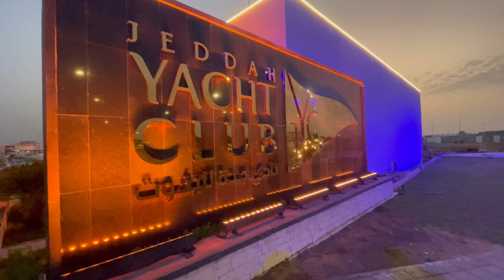Jeddah Yacht Club || Jeddah Season 2022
Jeddah Yacht Club